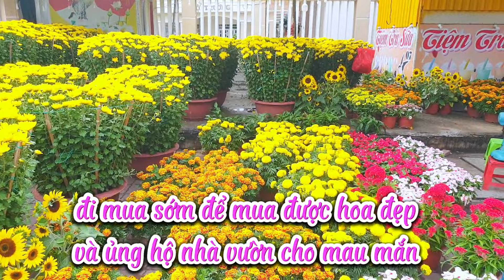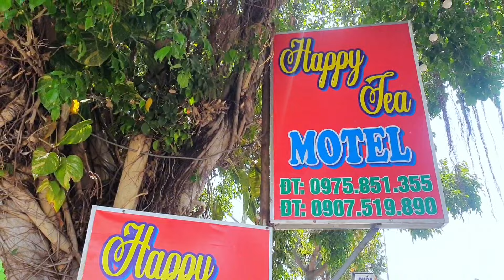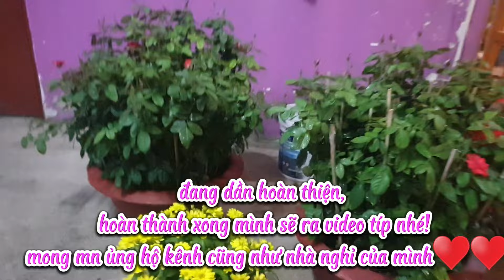ĐI CHỢ HOA VỚI MAMI NGÀY 26 TẾT 2024